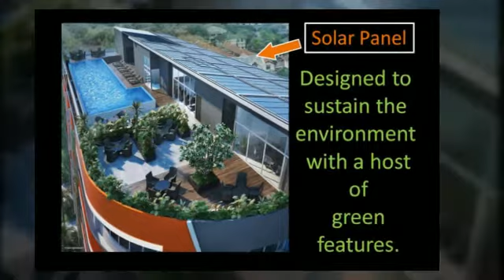WIS @ Changi (Freehold Commercial Building)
Freehold Commercial Building Launching !!

83 Freehold Units (5 storey)

16 F&B units with grease trap (estimate 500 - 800sqft)
7 shops (estimate 183sqft - 330sqft)
60 office units (estimate 500sqft to 800sqft)

As a freehold development, WiS@Changi's proximity to the upcoming Paya Lebar Central commercial hub makes it an excellent choice for both business and investment purposes. The hub, which is part of URA's Master Plan 2008, will see the area housing not just commercial buildings, but retail and hotel developments as well in the future.

The flexibility of the modular office units suit small and medium business perfectly as business owners may choose an office layout that best meets their needs. Coupled with a great balance of work, play and living facilities and amenities, it is the right choice for the future of any business.

While meetings may be an integral part in every office, meeting rooms often take up space that may be put to better use. That is why WiS@Changi has a fully fitted meeting room equipped with meeting essentials such as a projector -- so everyone can enjoy the high quality facilities of a larger organisation, but without the associated costs!

And since it is important to keep your body as fit as your mind, you can easily go from making a presentation in the meeting room straight to the rooftop gym -- in less than five minutes!

Access to the gym, as well as other facilities such as showers and changing rooms, is available 24/7. So whether you enjoy getting your adrenaline rush in the morning, during lunch, or even late at night, you know you have the freedom to do so, and in style, too.

We all need a breather once in a while, and the rooftop lap pool and outdoor function area provides the perfect space for that. Invite your clients and vendors over for a casual gathering to showcase your stylish work environment, or swim your worries away after a hard day's work.

You can even choose to work by the poolside since the rooftop is WiFi-enabled.

At WiS@Changi, environmentally friendly solar cells will be installed on the rooftop to harness energy in the day to power electricity in communal areas. All office units also have window openings for natural ventilation.